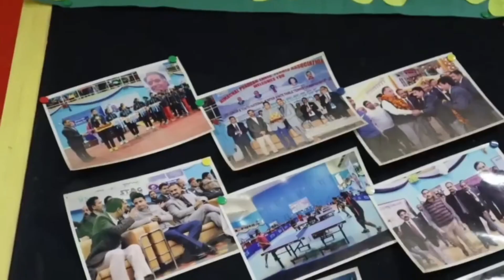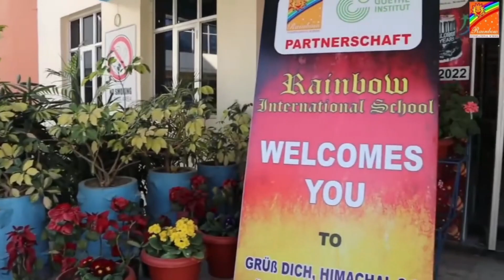शक्तिपीठ ज्वालामुखी मंदिर में उमड़ा भक्तों का सैलाब, हजारों की संख्या में भक्तों ने नवाया शीश